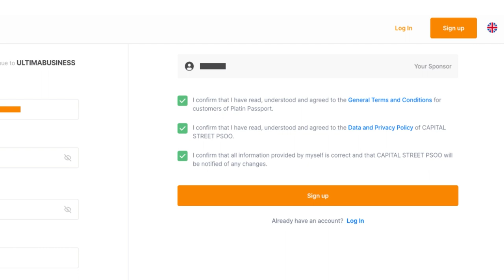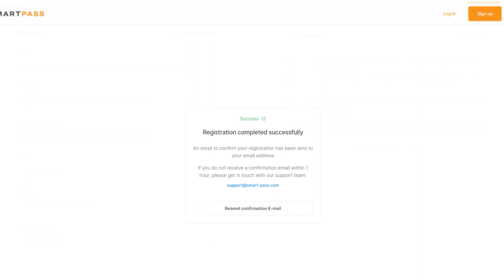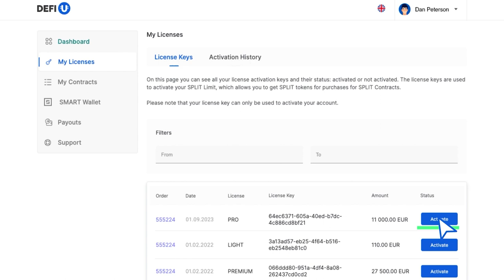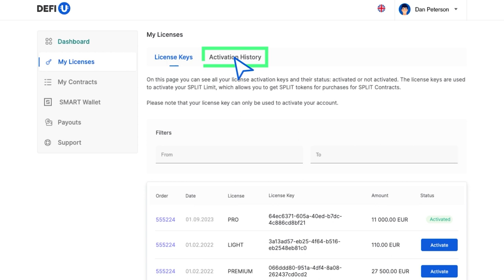كيفية التسجيل في موقع DeFi-U وشراء ترخيص SPLIT؟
في دليل الإرشاد هذا، سنخبرك بكيفية التسجيل في موقع DeFi-U وشراء ترخيص SPLIT.